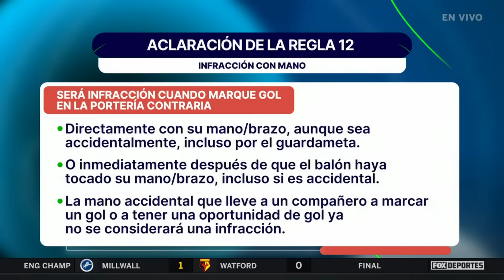Polémico penal a favor del América: Punto Final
No te pierdas el análisis de los expertos de Punto Final